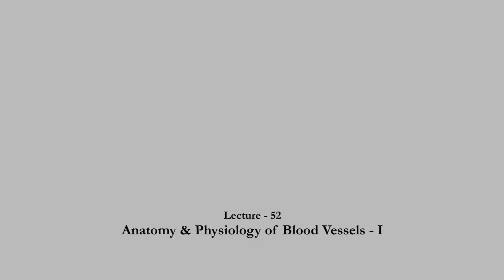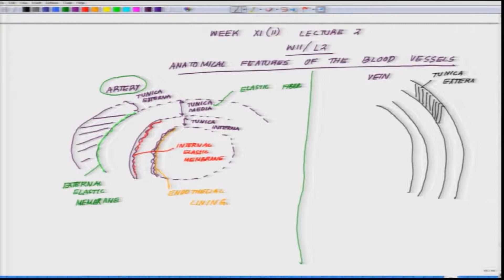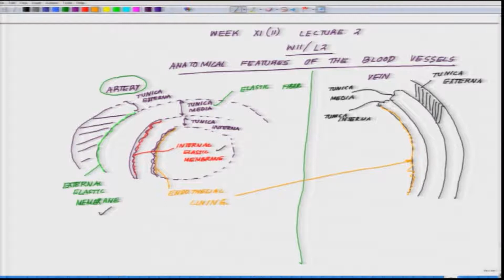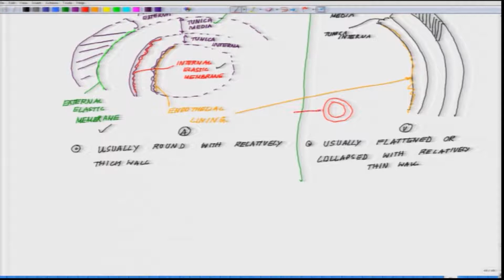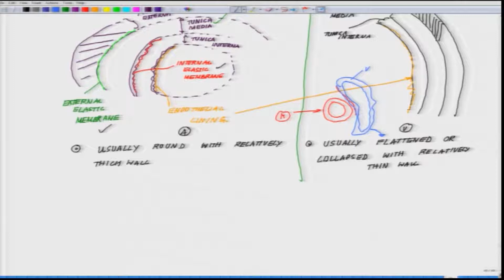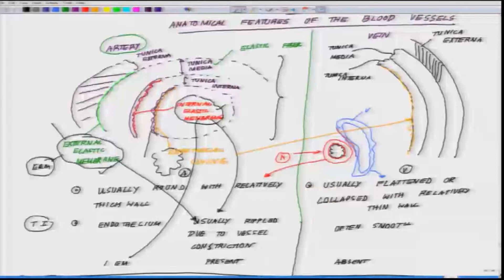Animal Physiology_Lecture 52_2017